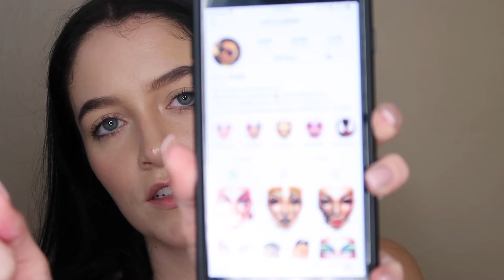I RE-CREATED AN ERIC_C_DUHHH FACE CHART!!! | TAYLOR TIMMINS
Eric's insta: @Eric_c_duhhh

Hello! & welcome back! So as you'll find out in the video I have had the pleasure of meeting Eric Canes, & decided to recreate one of his favorite face charts. His artistry is amazing and I hope y'all enjoyed this awesome look! :)